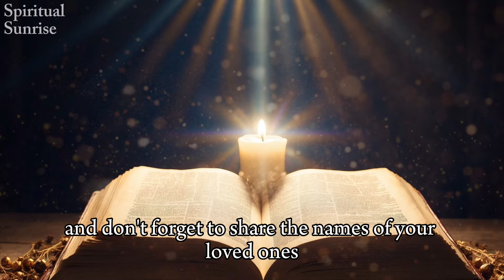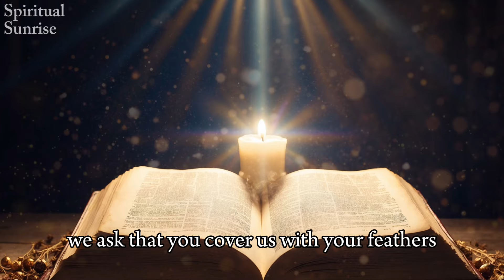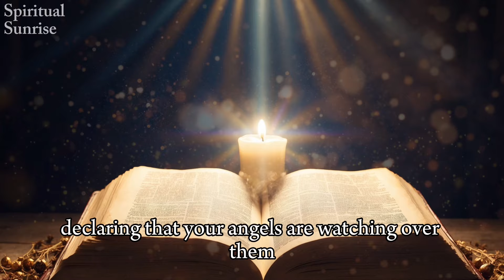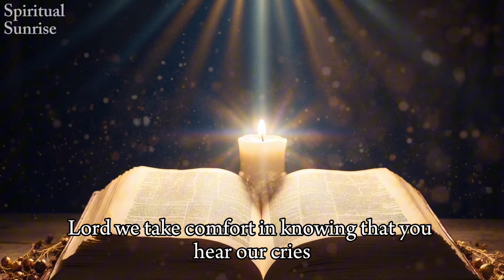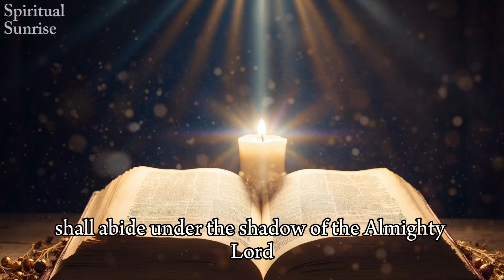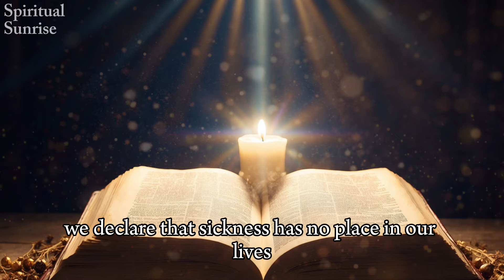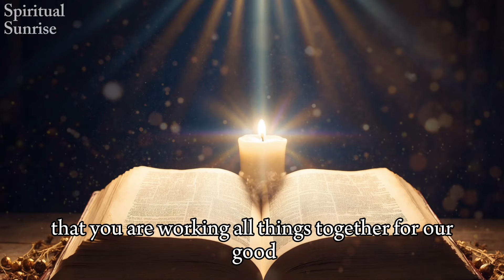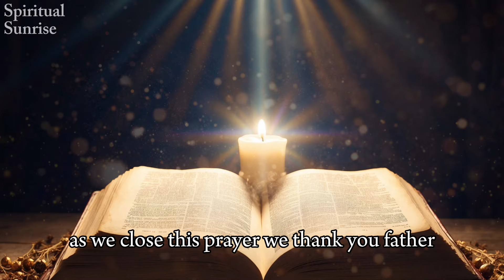PSALM 91 AND PSALM 23: THE TWO MOST POWERFUL PRAYERS IN THE BIBLE!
Delve into the profound and transformative prayers of the Bible with us.

🔔 Join Us!
Support our cause by becoming a member of our channel

Your contributions keep our channel vibrant.